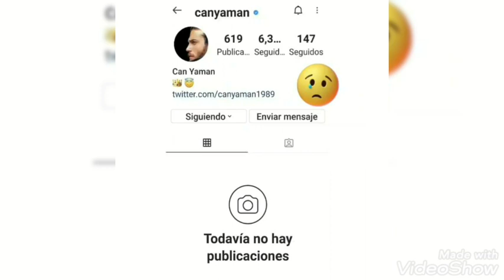Can Yamanın 6 milyonluk hesabı bağlandı💥💥